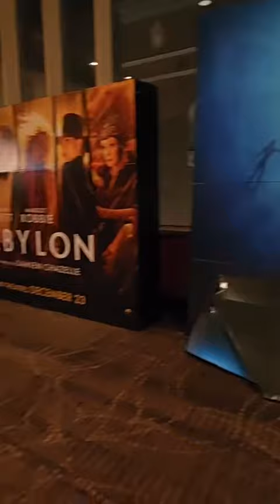NATIONAL POPCORN DAY - JANUARY 19TH, 2023 | BD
NationalPopcornDay is Thursday, January 19th 2023 and I decided to celebrate the holiday by heading to AMC Theatres in the city, grabbing some popcorn, and watching Avatar: The Way Of Water in Dolby Cinema! How will you be celebrating?